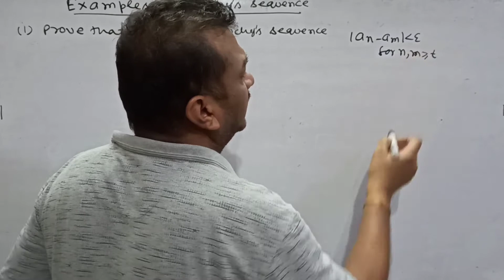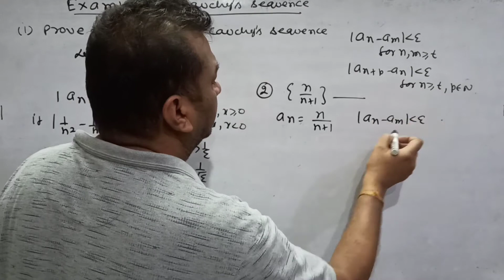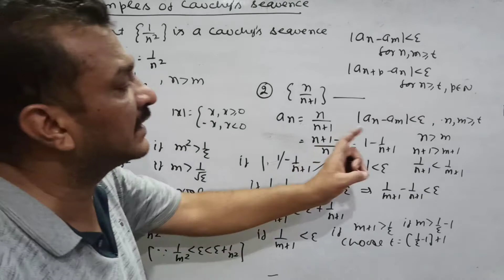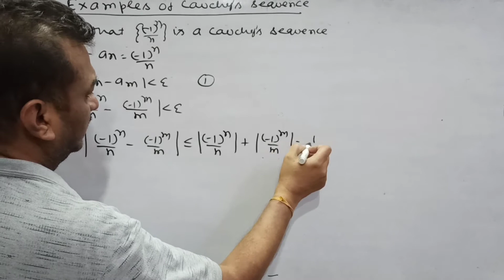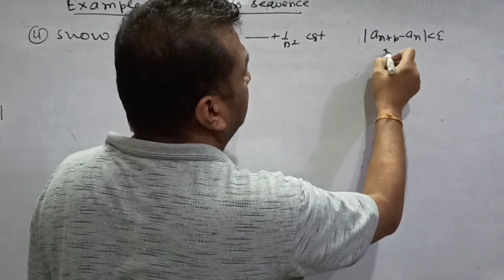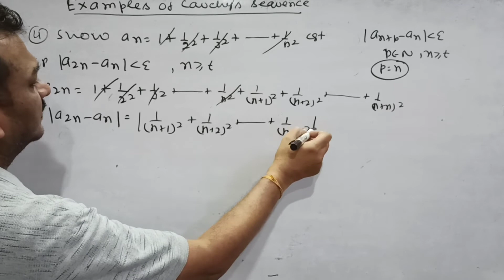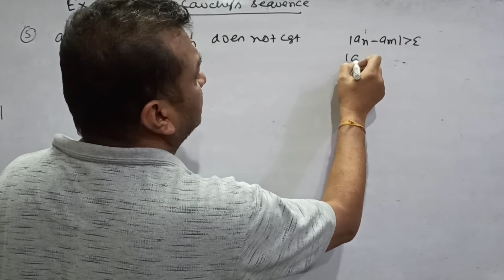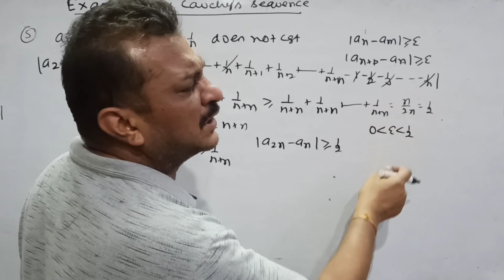Analysis-I | Examples of Cauchy's Sequence | Lecture- 22 | Prof Ashwani Goyal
Hello there😊.How are u all doing? I hope u all are absolutely fine🤒👍🏼. Today, we are going to do Analysis- I 's very first Topic Sequence. I hope u all will love it.
Don't forget to hit the like button and for more fresh content, subscribe to my channel🤗.Do share it with your friends so that they can be also benefitted from my videos and comment down below your experience!